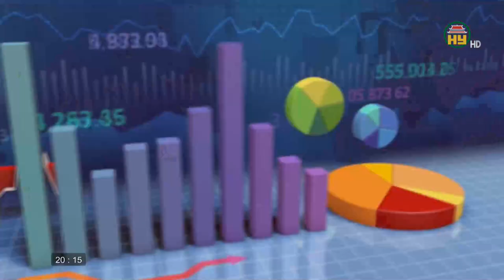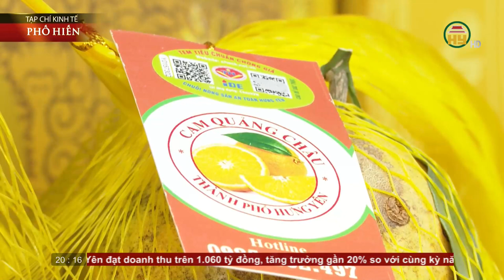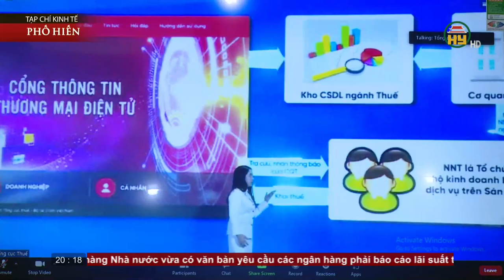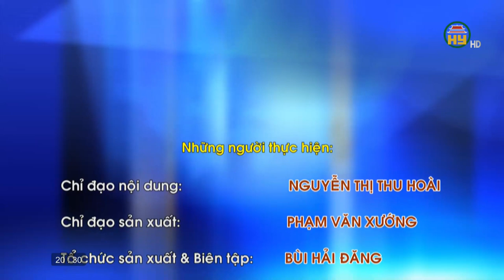Giải ngân gói hỗ trợ lãi suất 2% - Còn nhiều khó khăn